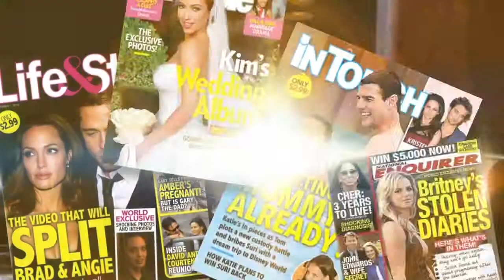Celebrity Corner 012 Seg#1